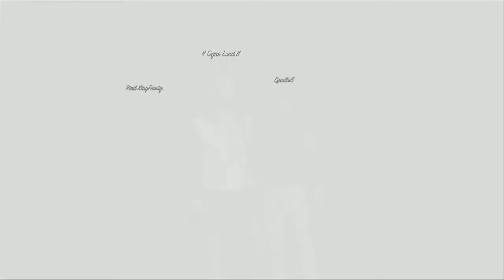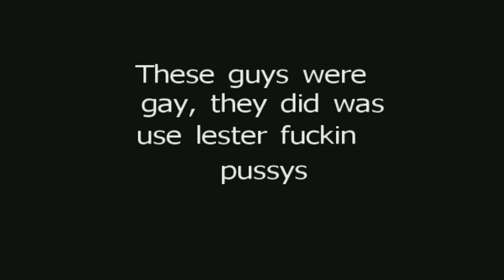Real vs NZKS